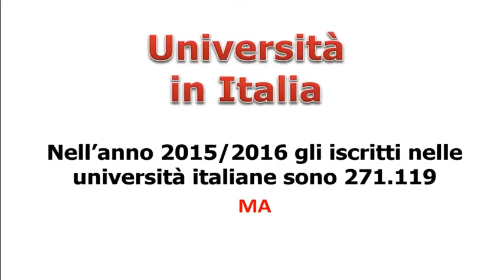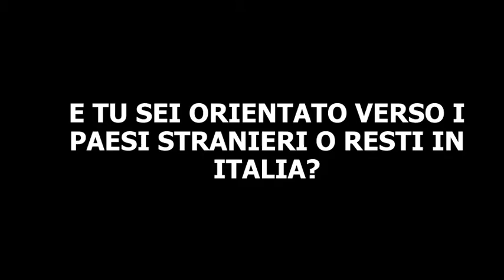Futuro in Italia o all'estero?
Abbiamo intervistato alcuni studenti della regione Piemonte chiedendo loro se avessero intenzione di studiare e lavorare all'estero oppure restare in Italia.